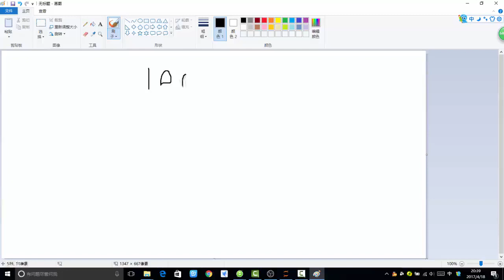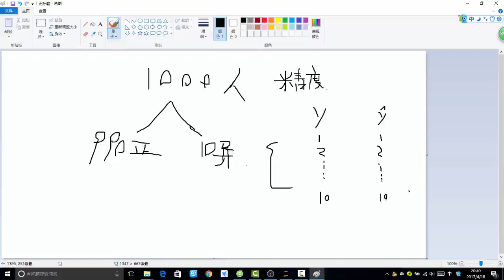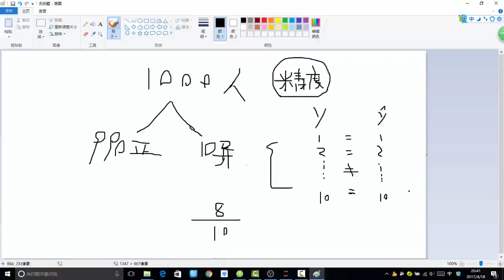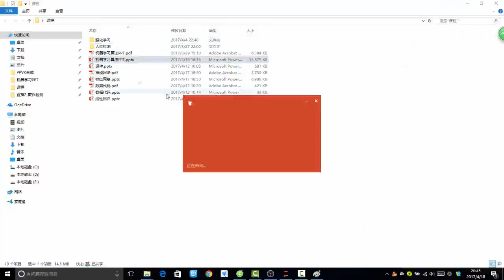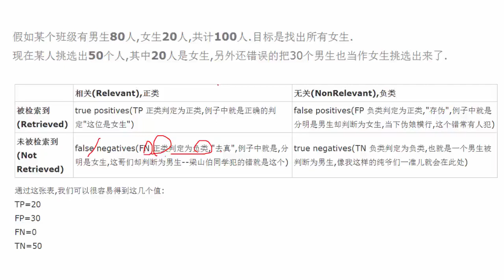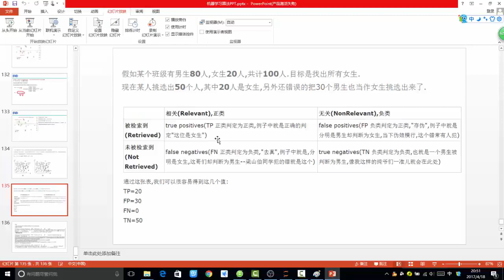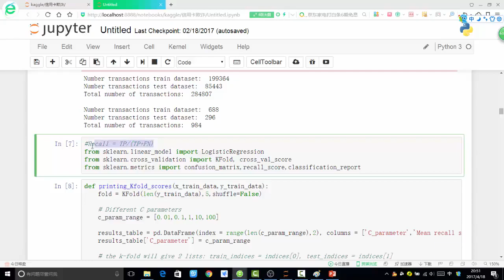26 机器学习入门篇丨4 案例实战 信用卡欺诈检测丨5 模型评估方法